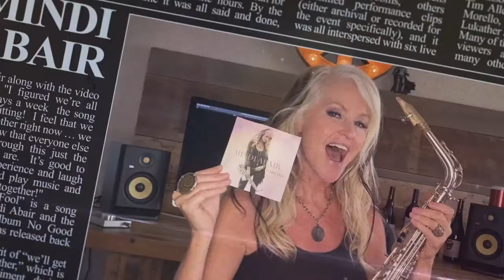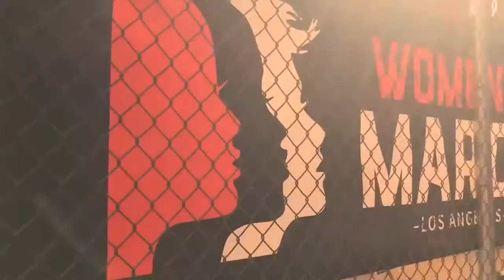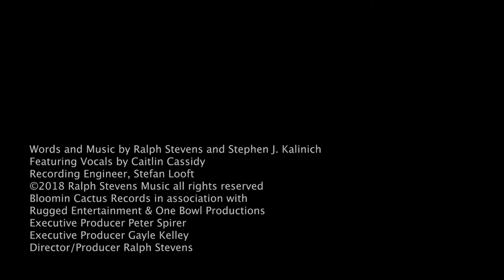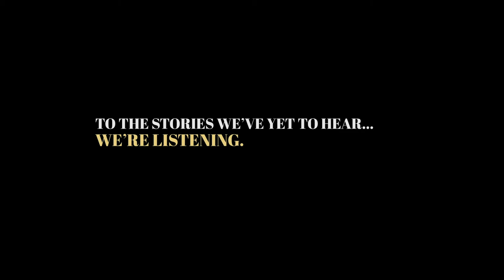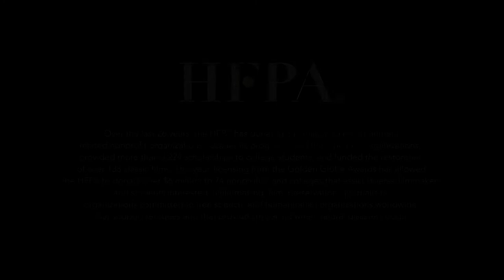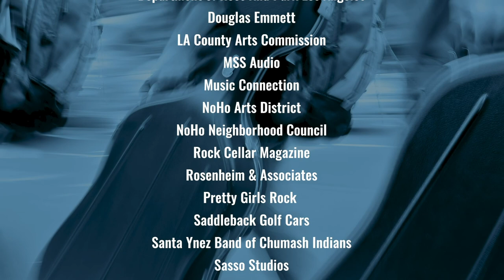Episode 03 - Power Of Poets with Stephen Kalinich & Mason Granger | Arts On The Move Podcast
Valley Cultural Foundation is excited to bring you our third podcast episode featuring the very talented American Poet Stephen Kalinich. Plus Mason Granger from Get Lit Words Ignite along with two impressive student poets Salome Agbaroji and Cortunay Minor. The four talented spoken word artists share a deep conversation about how poetry has impacted their lives and where they see this route taking them in the future.